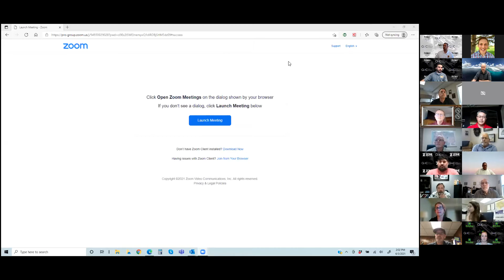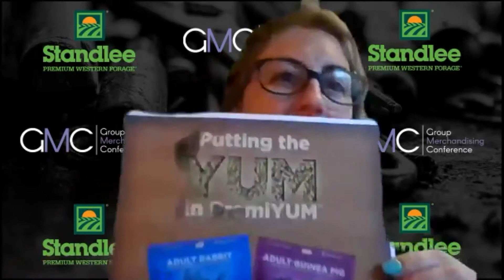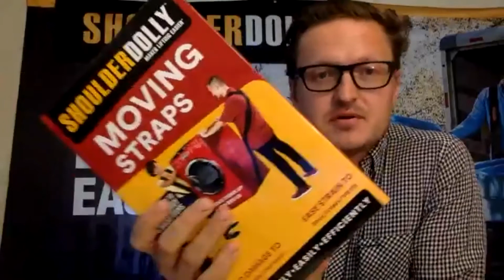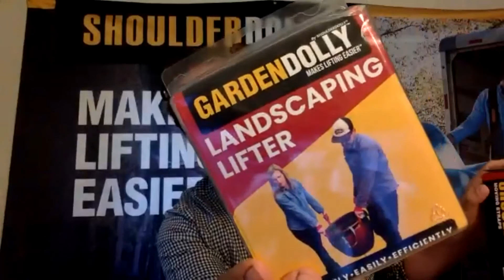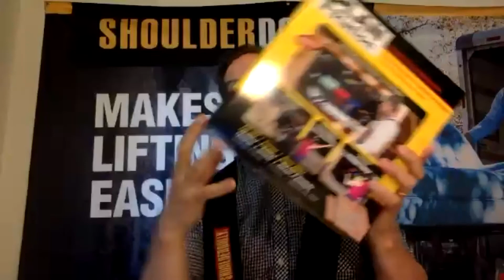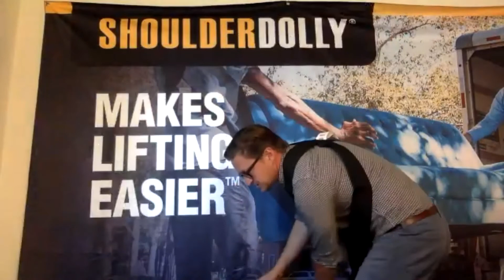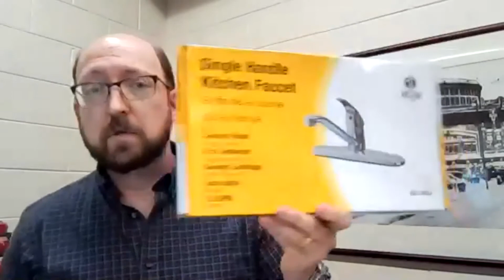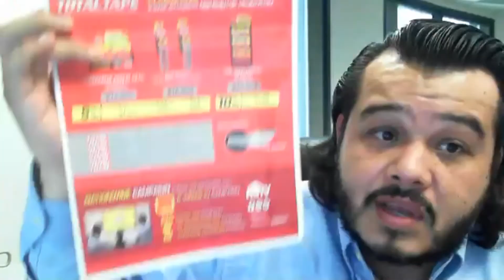2021 Group Merchandising Conference - New Vendor Showcase